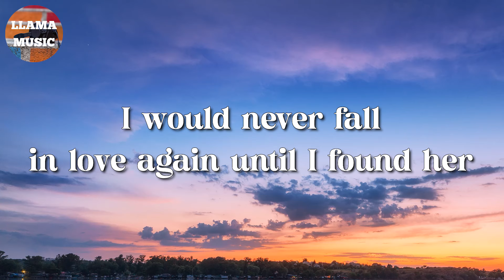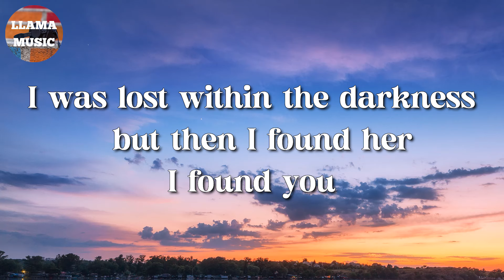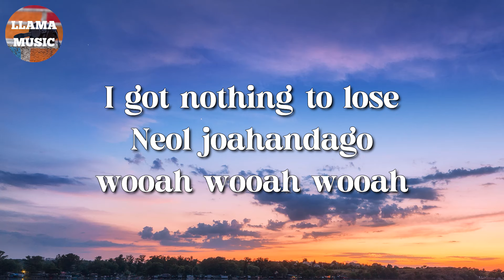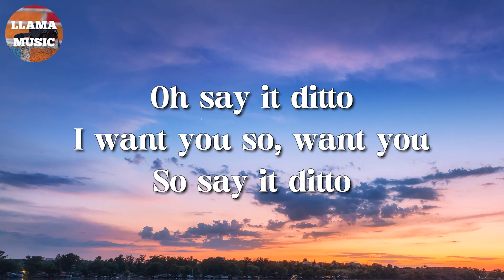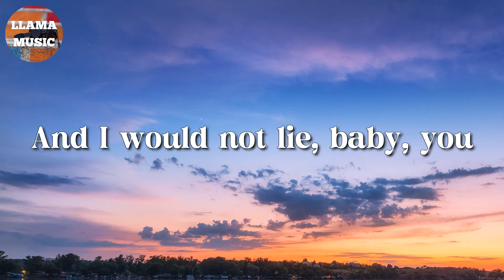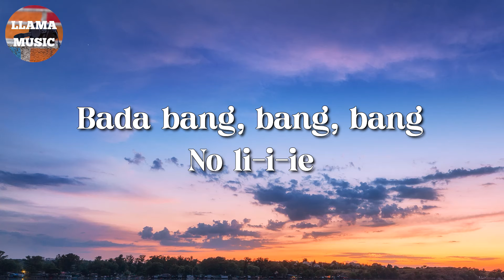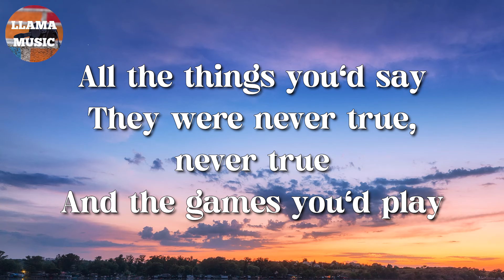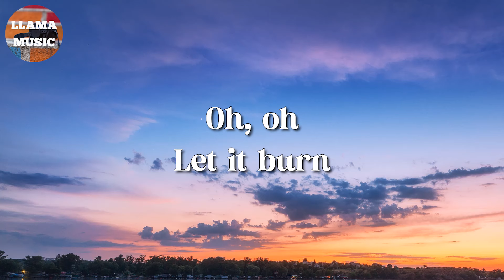🎵 Stephen Sanchez - Until I Found You || NewJeans, Sean Paul, Adele (Lyrics)